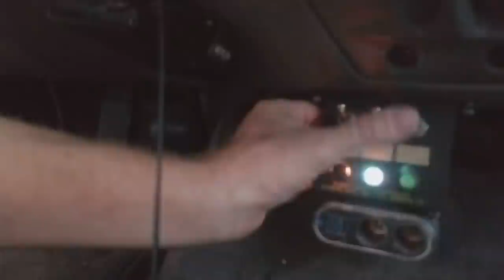Bored vlog type video thats boring.